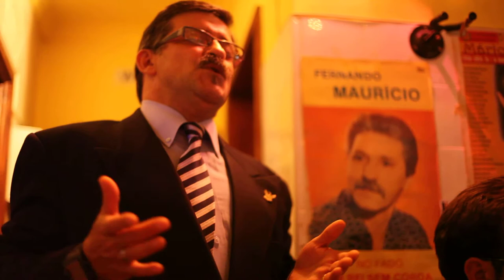Jaime Alves, "Fado Lopes" - "Ermelinda Peixeira"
Guitarra portuguesa: Flávio Cardoso
Viola de fado: Flávio Cardoso Júnior
Local: Tasca do Chico, Alfama, Lisboa
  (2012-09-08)